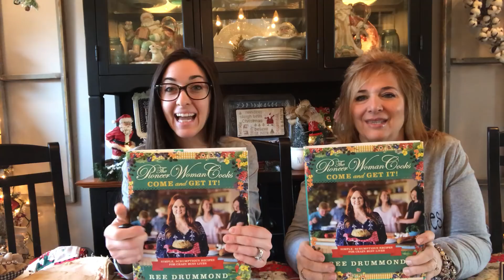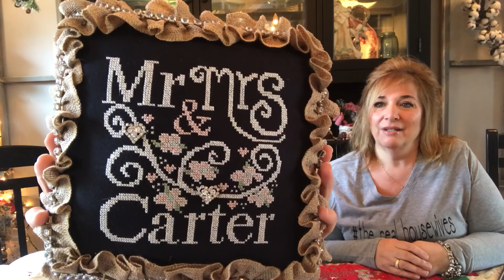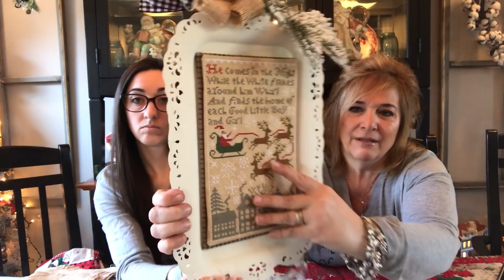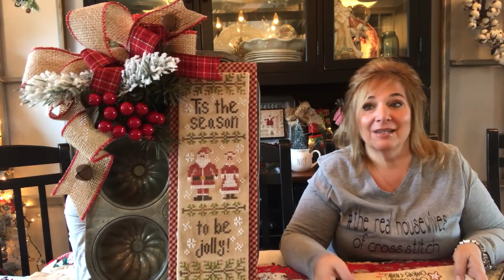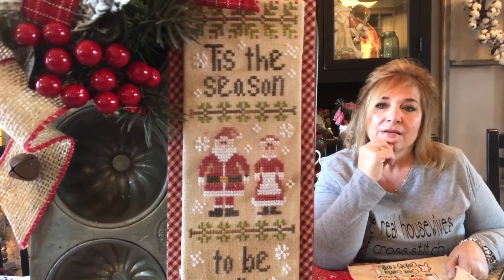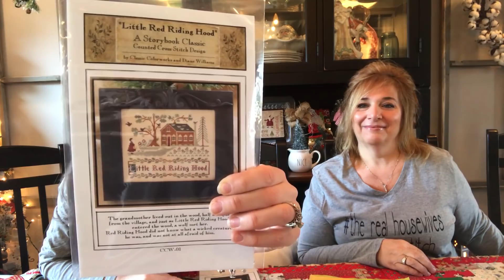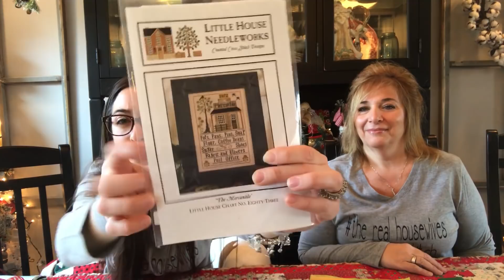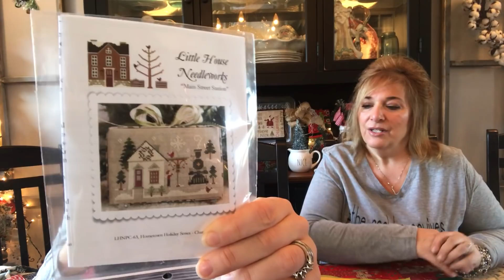Flosstube #19: Priscilla & Chelsea-The Real Housewives of Cross Stitch